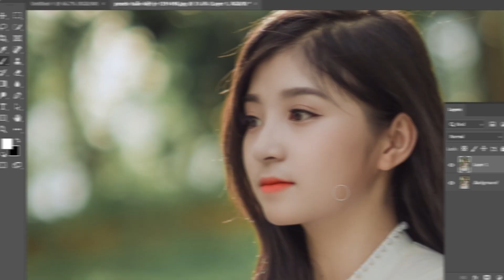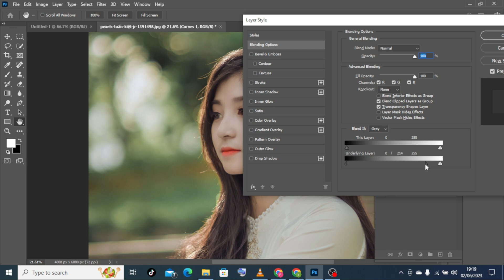how to add shine to hair in photoshop tutorial /SRA designer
Another Tuesday 2 minute Tutorial and today is how to Add shine to Hair in Photoshop. This effect works really well on all types of portrait and model photos. So make sure to have a look at the pre-selected photos on my website to follow along with this tutorial.

🖥️Creative Designer🖱️

► The video is about:
- How to create poster design in photoshop.
- Photo Editing
- Photoshop Tutorial
- Photoshop editing
- Ps editing
- Photoshop shorts video tutorial